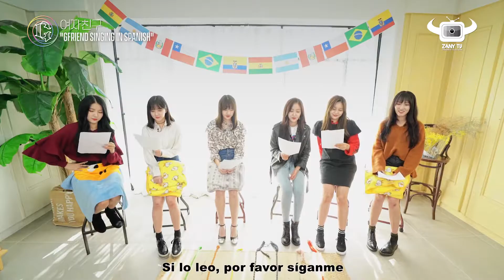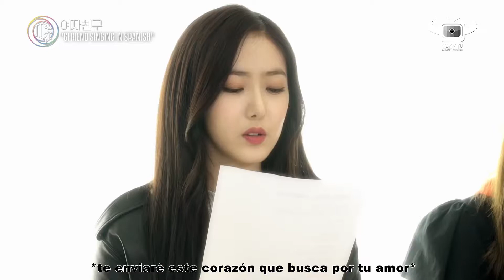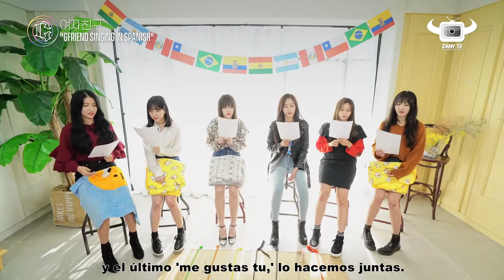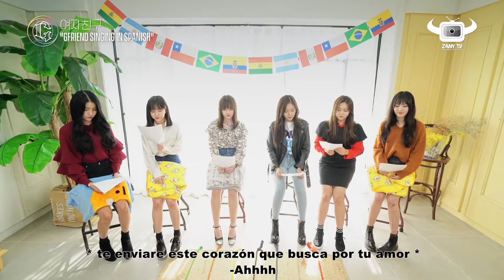GFRIEND cantando en español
Gfriend aprende un poco de español para cantar "Me gustas tu"